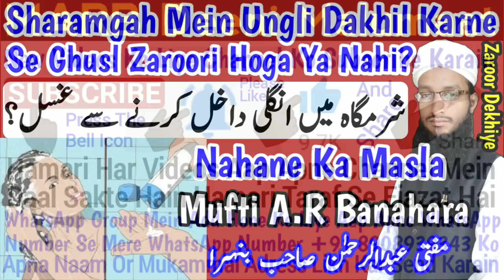Aurat Ke Sharamgah Mein Ungli Dakhil Karne Ya Dawa Rakhne Par Ghusl Ka Hukm | Ghusl Ke Masail | MARB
Ghusl ke masail in urdu and hindi, ghusl kab zaroori hota hai yani wajib hota hai kab nahi kya aurat ke sharamgah mein ungli dalne ya sharamgah me dawa rakhne se ghusl yani nahana zaroori ho jata hai kya masla hai, ghusal karne ke aham masail, gusal k masail ka bayan by Mufti Abdur Rahman Banahara MARB Deeni Malumaat YouTube Channel

2⃣ WhatsApp Par Ham Se Judne Ke Liye Aap Apne WhatsApp Number Se Hamare WhatsApp Number Ko Apna Naam Aur Mukammal Adress Ke Saath Add Likh Kar SMS Send Karen,

3⃣ Koi Sawal Yani Masla Masaail Puchna Ho To Aap Comment Ke Zarya Puch Sakte Hain Ya Mufti Sahab Ke Number Par Call Kar Ke Puch Sakte Hain,

4⃣ Channel Ke Bare Mein Kuch Batana Ho Ya Aap Apni Video Dalna Chahte Hain To Rabta Kar Sakte Hain,